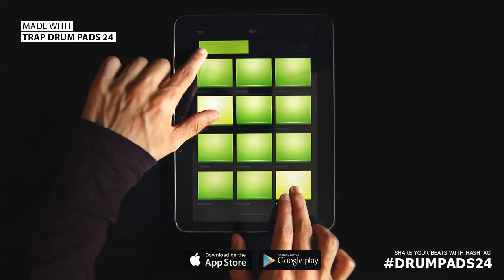Trap Drum Pads 24 :: Turmoil 2